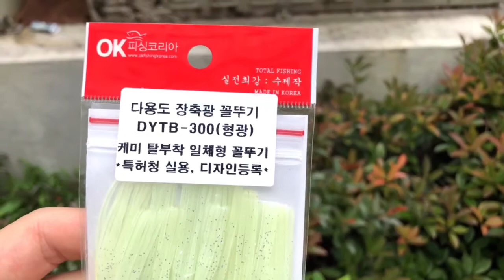특허케미탈착꼴뚜기 올어구